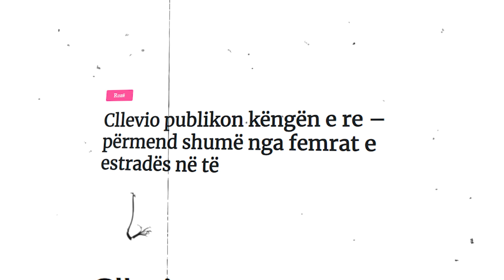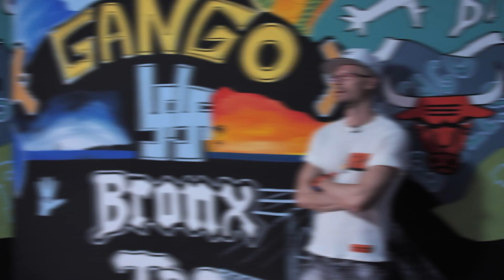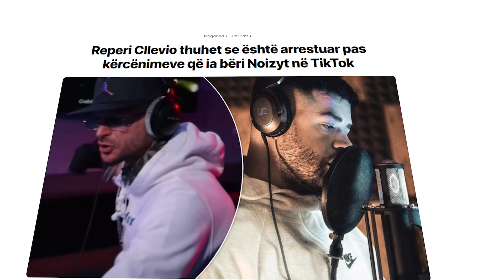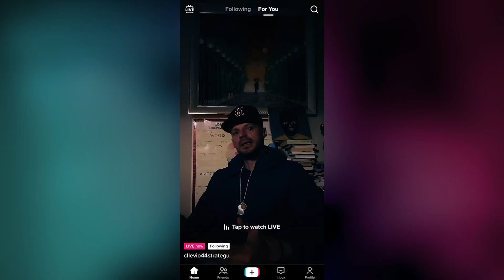I papërmbajtëshmi Cllevio! Shan dhe ofendon Luizin, Noizyn e Stresin